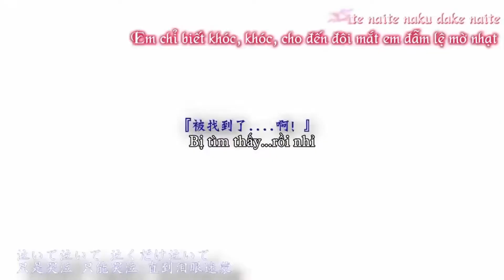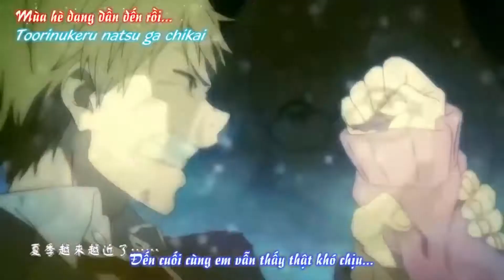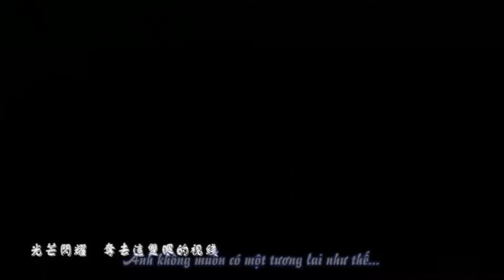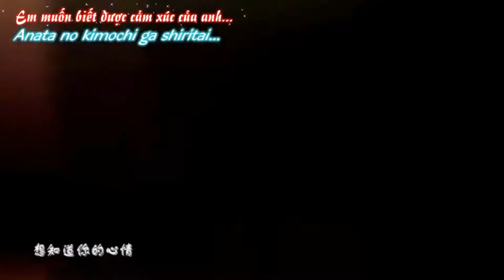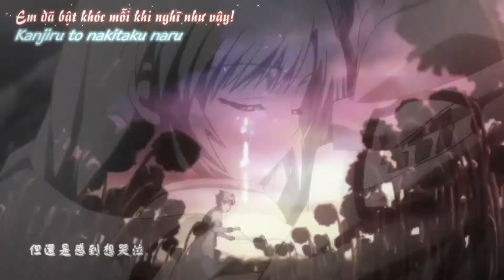Anime Love copilation 2017【AMV】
HELLO EVERYBODY :)
This is one of my favorites anime love copilation I made. Hope you enjoy :)
There s too much love and tears if you focus on video and sound

THANKS TOO MUCH!!